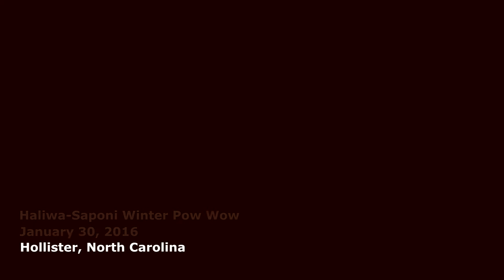Haliwa-Saponi Winter Pow Wow 2016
Hollister, North Carolina, January 30, 2016